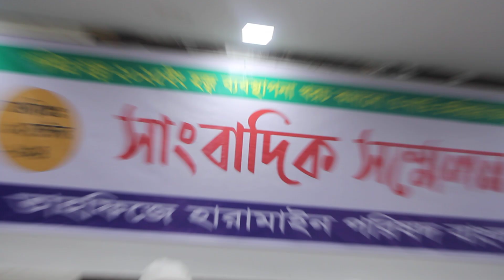তাহফিজা হারামাইন পরিষদ বাংলাদেশ এর সাংবাদিক সম্মেলন/kirtinasaTV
আজ দুপুরে জাতীয় প্রেসক্লাবে তাহফি যে হারামাইন পরিষদ বাংলাদেশের পক্ষ থেকে এক সাংবাদিক সম্মেলনের। সাংবাদিক সম্মেলনে লিখিত বক্তব্য পাঠ করেন সংগঠনের চেয়ারম্যান মাওলানা সাদেক আহমেদ সিদ্দিকী।